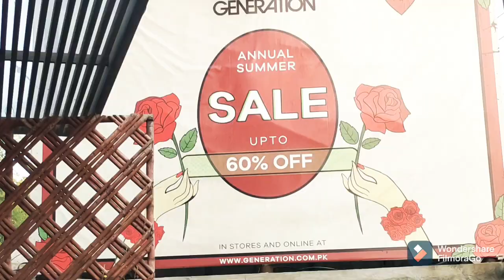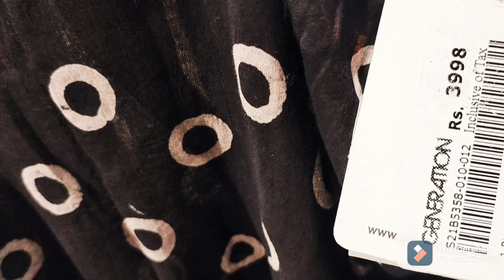Generation Annual Summer Sale 60% OFF | FGL